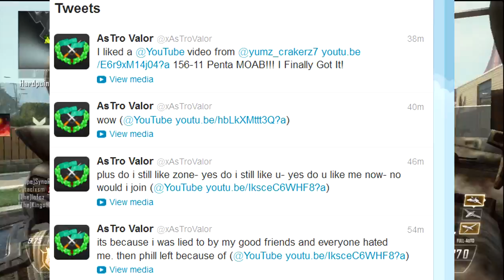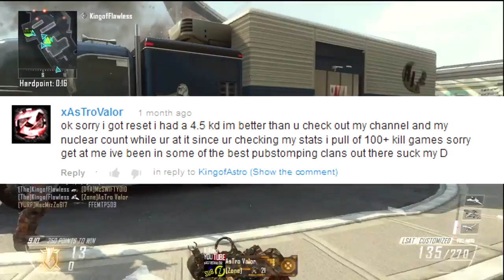Flawless Wins VS xAsTroValor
His Twitter : @BrandonDatGod
His Gammertag : Astro Valor And Valor Is God

Hey Guys, "its Ya Boy" and today we have a Session joiner / Booster in my game , he is a youtuber and was on my freinds list and was even featured on my kings court series which i know regret. i helped his channel grow but after constant insults to me and my freinds i find it necessary to show what kind of person he is as well as expose the fact that hes not as good at Callofduty as he likes to tell people and trust me he wants everyone to think hes amazing ... I hope you guys enjoy and please go to his channel with your thoughts and opinions :D